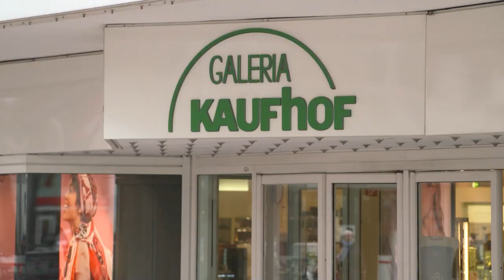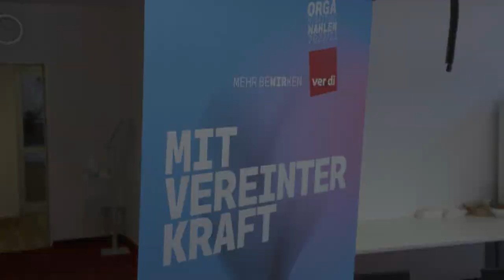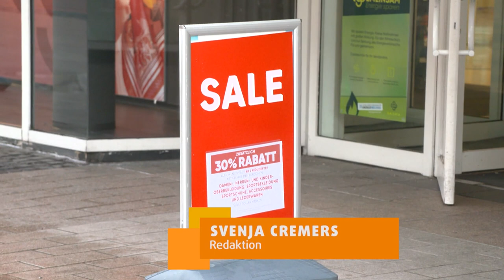STUDIO 47 .live | GALERIA KARSTADT KAUFHOF SCHLIESST FILIALE AN DER DÜSSELDORFER STRASSE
Jetzt gibt es traurige Gewissheit: Galeria Karstadt Kaufhof schließt die Filiale an der Düsseldorfer Straße. Wir sprechen mit Doris Lewitzky, Geschäftsführerin Handelsverband Niederrhein, über die Entscheidung. Welche Auswirkungen wird die Schließung auf die Duisburger Innenstadt haben?